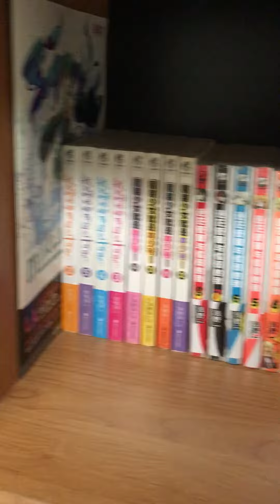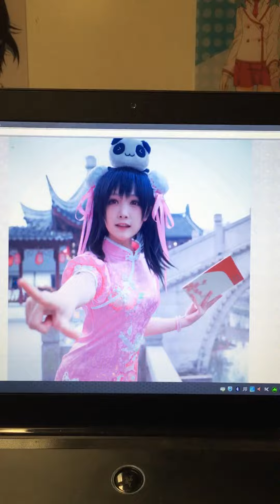final vlog about my all Razer products and gaming gear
附带本人十八岁（时）艳照一张，妹子们加微信吧。Google translate: this video has my 18years old picture. Girls add me Wechat to see more information.